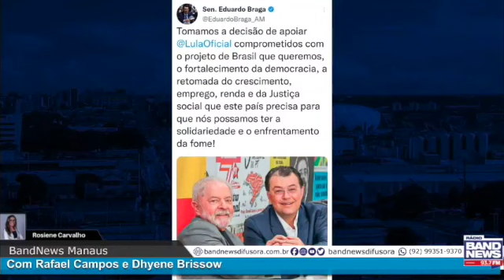PT-AM segue dividido sobre Braga ser palanque de Lula, mas vai respeitar estratégia nacional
O assunto foi abordado na coluna da jornalista Rosiene Carvalho, nesta terça-feira (19).